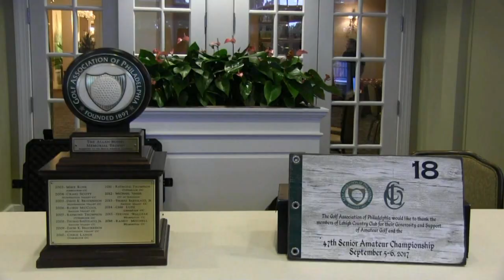Rolling Green's Billings bags 2017 Super-Senior title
Rolling Green Golf Club's Bob Billings won the Super-Senior title in a weather-shortened Senior Amateur Championship at Lehigh Country Club.